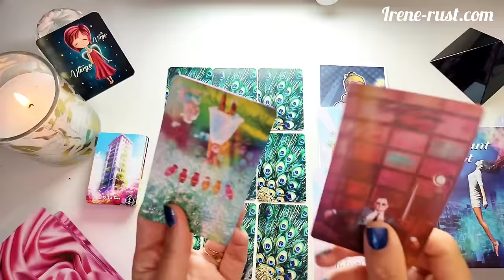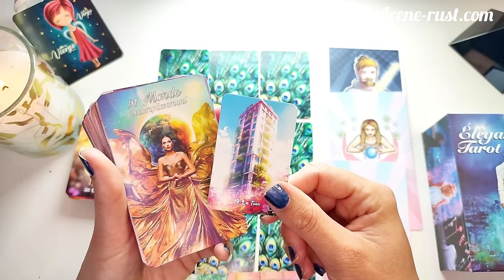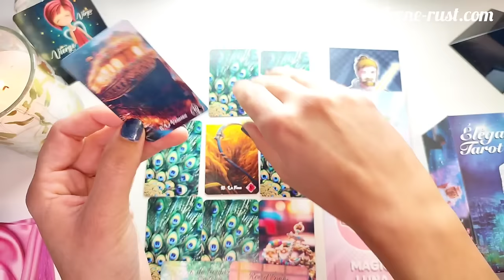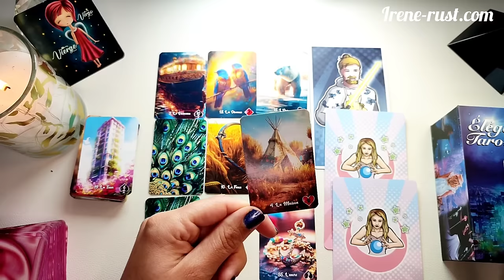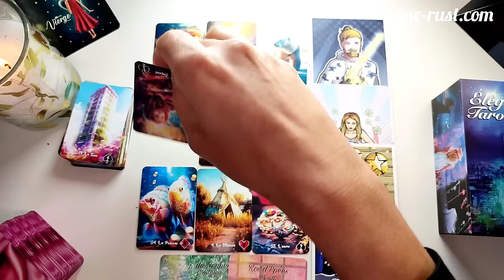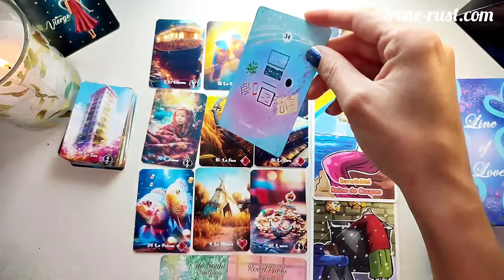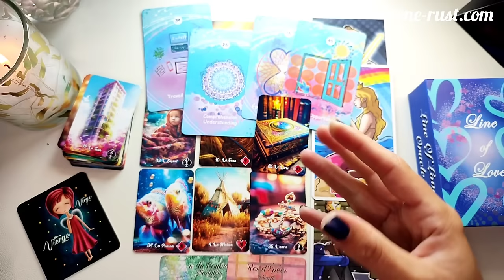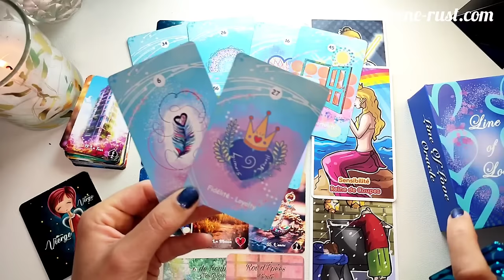VIERGE MAI 2024 ~ Un lien avec la loi!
Bonjour, on se retrouve pour le tirage vierge pour la guidance mensuelle de mai2024 horoscope avec Élégant tarot et le mini poétique Lenormand et le line of love ( mes créations ) ainsi que le magiclunatarot @Magic-Luna . Ils sont précieux et vous vous en remercie .

Si cette lecture vous a plus, n' hésitez pas à liquer pour me soutenir et vous abonner pour être tenu informé lors d'une nouvelle sortie de vidéo sur ma chaîne irène rust Tarot en appuyant sur la cloche ! ; ) 🔔
lion horoscope,lion mai 2024,lion tirage semaine,lion semaine,lion tarot,lion horoscope semaine,tirage lion,lion sentimental